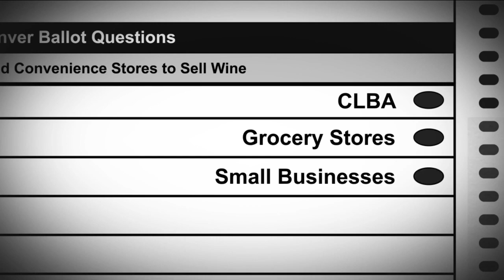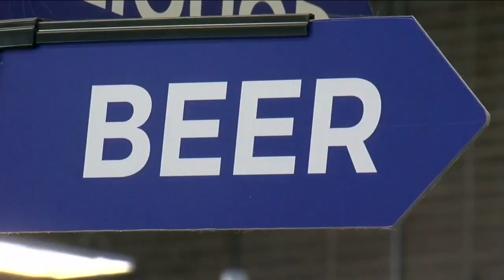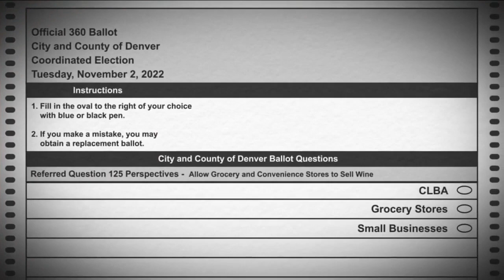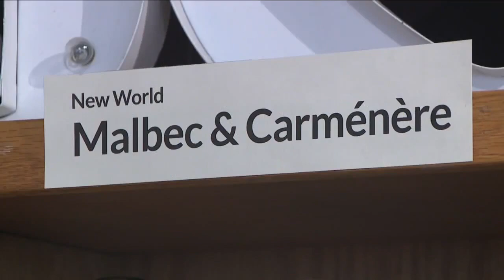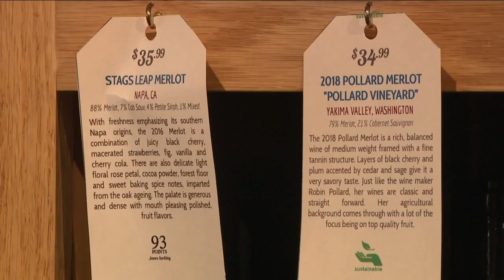Wine in Colorado grocery stores: Proposition 125 | Denver7 360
To this day in Colorado, if a shopper wants to pick up a bottle of wine along with ingredients for dinner, it usually requires two stops, one at a grocery store and one at a liquor store. Since prohibition, for the most part this has been the case.

However, a question on the November ballot asks voters whether they want to change that. It is one of three alcohol-related measures on November's ballot.

--What Proposition 125 does--

Proposition 125 asks voters if they want to allow for the sale of wine in grocery stores and convenience stores by automatically converting their beer retail license into a beer and wine retail license.

If approved, starting March 1, 2023, people would be able to pick up wine along with their groceries without needing to make another stop.

A limited number of grocery stores are already allowed to sell beer, wine and spirits with a drugstore liquor license, which is different than a retail liquor license. This ballot question, if approved, will make it so that all grocery stores with a beer retail license will be able to automatically begin selling wine starting next year.

--The Great Compromise--

For years, grocery stores were only allowed to sell full-strength beer at one of their locations in the state. Every other location was limited to selling 3.2% alcohol beer (known as near beer).

In 2016, however, the rules changes with a bill that passed in the state legislature and an 11th hour deal known as the Great Compromise by those in the alcohol industry.

“Part of that compromise was that the grocers got a limited amount of licenses, full-strength licenses for beer, wine and spirits, over a certain amount of time,” said Chris Fine, the executive director of the Licensed Beverage Association.

First, grocers were allowed to have five of these licenses, then eight, then 13 starting in 2027, 20 beginning in 2032, and finally, unlimited beer licenses in 2037. However, the licenses strictly applied to full-strength beer.

Now, voters will be asked whether it’s time for grocery stores and convenience stores to also be able to sell wine along with the beer.